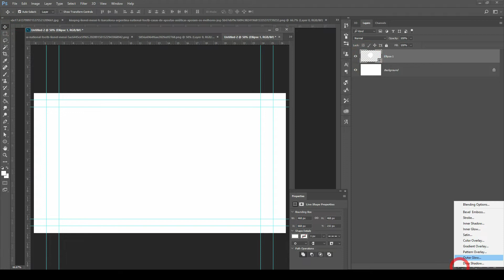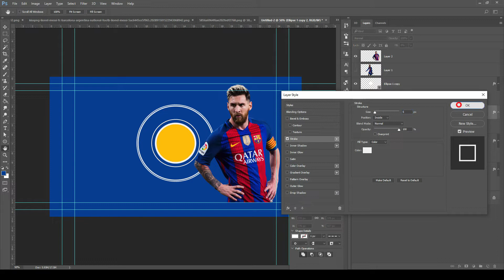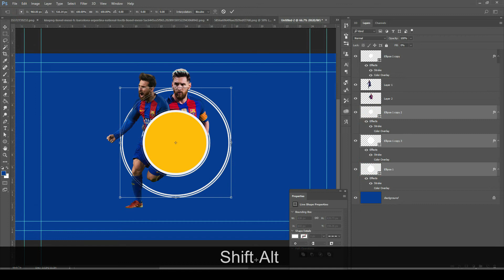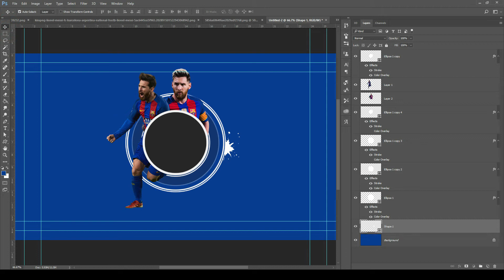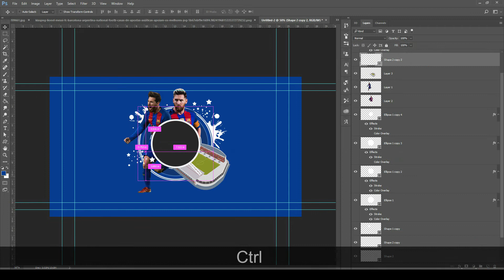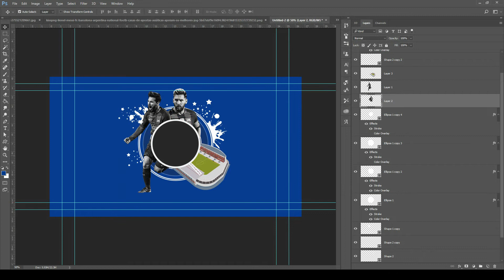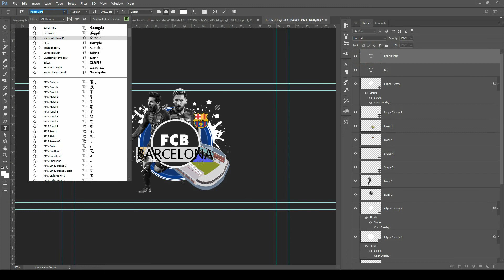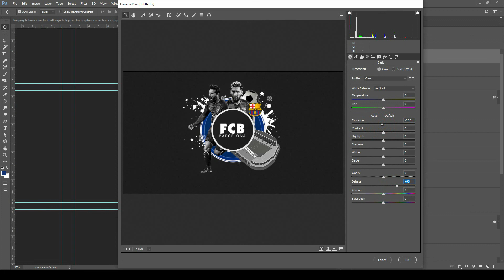Sports Poster Design l Messi Design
Welcome to Windy Studio. In this free beginner, Photoshop tutorial video, you will learn how to create a Sports poster in photoshop.

This tutorial covers the beginner level of Adobe Photoshop which helps to create the background using the brush and sports poster design in photoshop. In this tutorial,you will learn how to use brush , layer masking,clipping layer,  layer arrangement, color correction and simple photoshop tricks which help to enhance the picture quality.

source image
football: